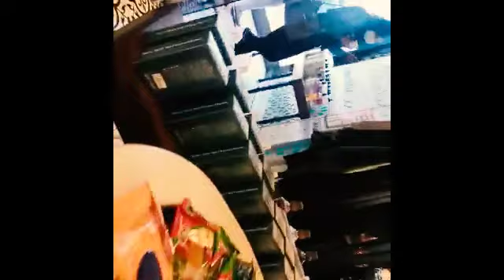some of my incomplete vlogs & videos that I would never think to post!!!!!!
clips of the videos that I lost and would never posted these either! but nothing can be hidden from the family! family who? yes you my youtube fam!

equipment's used:
recording : iphone 11
editing :
☯️ Motherboard : ASUS H81M-E - 5x LGA1150
☯️ CPU : i5-4570 @3.2Ghz
☯️ Memory : Corsair Vengence 4GB x 2 DDR3
☯️ Hard Drive : Western Digital 1TB HDD + 240 gb Kingston a400 SSD
☯️ Video Card : AMD Sapphire Nitro RX-580 8GB
☯️ Case : LEGEND (Black)
☯️ Power Supply : 500 Watts 80+
☯️ Current OS : Windows 10